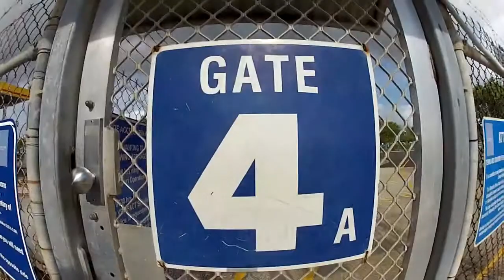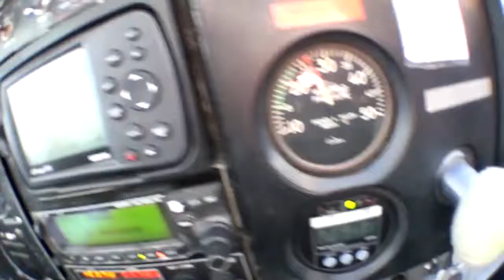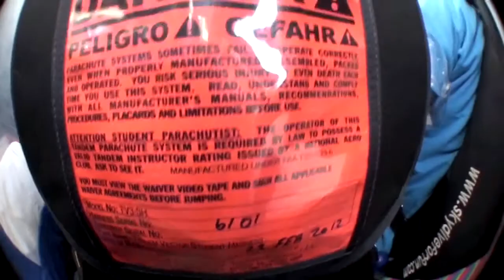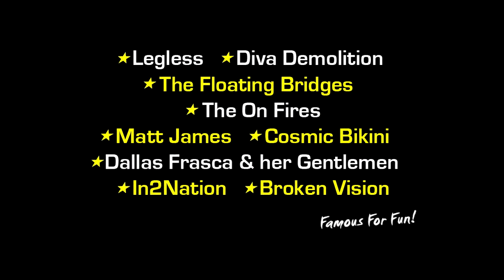Ramblers Skydive Legend: - LAURENCE MC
Coolum Beach Skydiving Video - LAURENCE MC